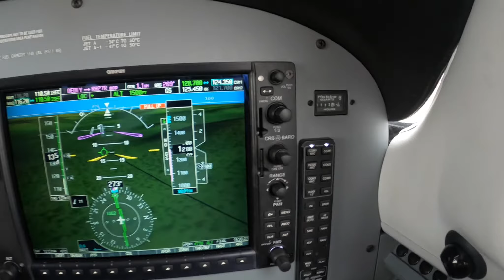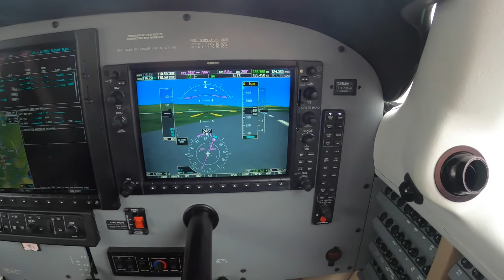Managing a Steep Approach in the Piper Meridian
Ride along with Master Instructor Dick Rochfort on an in-flight demonstration of the techniques and procedures for managing a steep approach to Gillespie Field in the G1000 equipped Piper PA46 Meridian . Dick uses proper call-outs and well documented, disciplined procedures to ensure the safety of this challenging flight. Dick Rochfort is a full-time pilot trainer specializing in the Piper PA46 M600, M500, Meridian and Mirage aircraft. He provides pre-purchase valuation, training, corporate service and expert witness services worldwide.